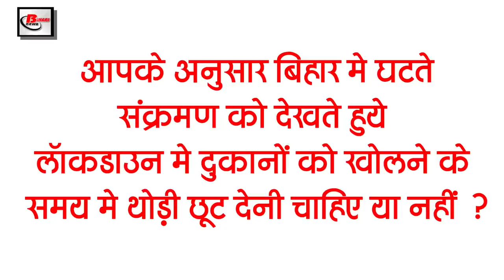Today Bihar Evening breaking news of 25 may on Yas Storm, Bihar B.Ed,Trunet,Khan Sir, Virat Anushka.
Latest today Bihar evening news of  25 may Yas Storm, Bihar B.Ed,Trunet,Khan Sir, Virat Anushka.

1. The impact of Yasstormbihar started appearing in Bihar from today

2. Today is the last date to apply for BEdentranceexam without any late fee.

3. Corona investigation of new prisoners will be done by Trunet

4. Education Minister made a big statement on the resumption of employed teachers of the state

5. A fight broke out on social media about

6. FIR filed by Patna's MediWorld Hospital for overpayment of bill

7. Chief Minister expresses grief over death of wife of Amar Shaheed Rajendra Singh

8. Cybercriminals ask for money by creating fake Facebook account of ADG

9. After increasing the lockdown in the state, the CM met and gave instructions to the officials

10. Deputy CM reviews the plans of ten municipal corporations of the state

11. Lalu's daughter attacked tweet on PM Modi

12. Road Construction Minister reviews virtual media on water logging problem

13. Child star of the film Super 30 faces starvation in Corona era

14. Virat-Anushka generously saved the life of a child

15. News to relieve corona after 40 days across the country

 According to you, given the decreasing infection in Bihar, should there be some relaxation in the time of opening of shops in lockdown or not?